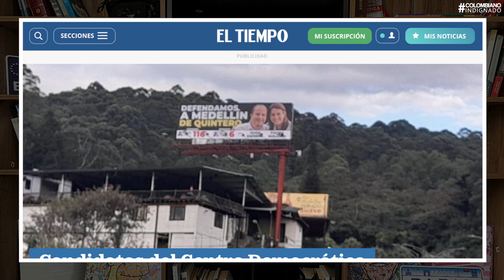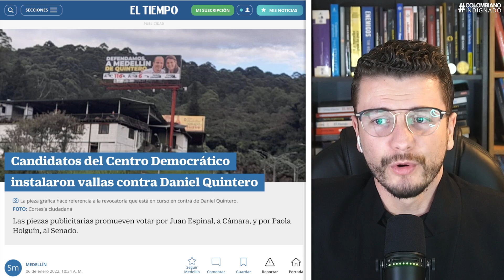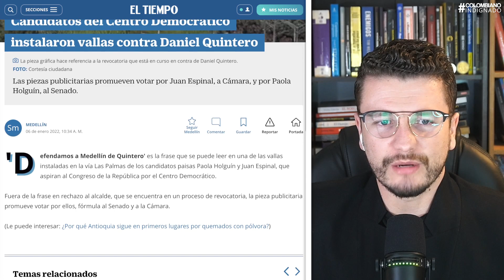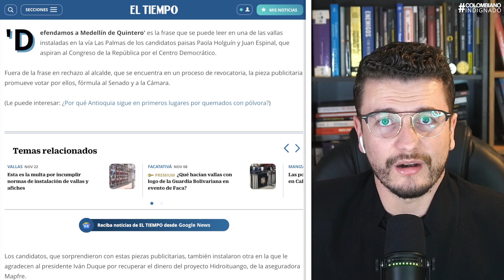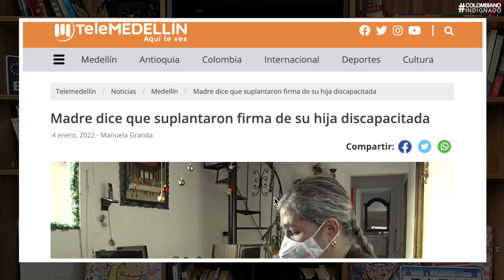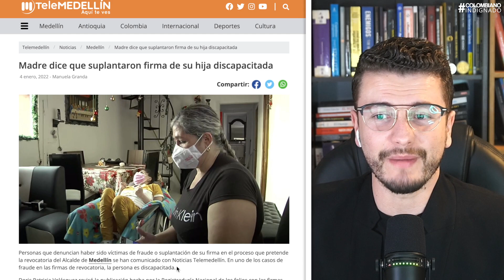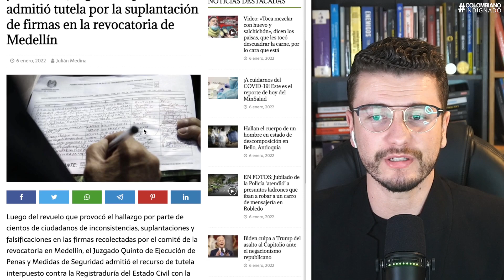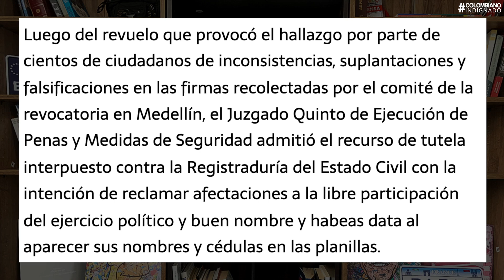¡SE DESTAPA LA GRAN MENTIRA DE URIBE CONTRA ALCALDE DE MEDELLÍN! APARECEN VALLAS DE CAMPAÑA URIBISTA